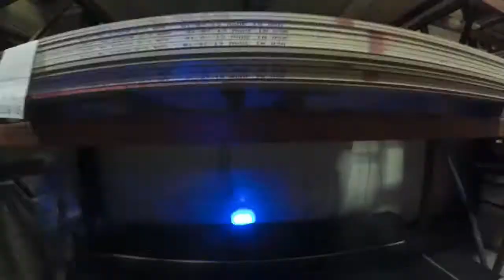Northway Industries Plant Tour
A quick tour of our plant through the eyes of our forklift drivers.